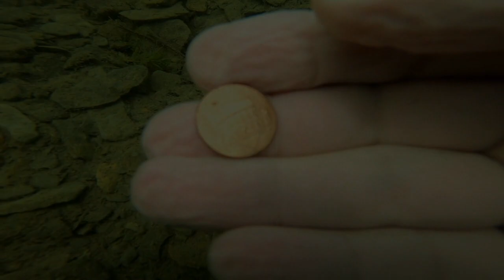This spot was LOADED with goodies! – Dale Hollow Lake Episode 272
I love to dive those spots that are popular places for houseboats to park on Dale Hollow Lake… folks always accidently drop things overboard. I have had good luck at most of these spots, but this one was LOADED with goodies; a baitcaster rod & reel, nice #20 anchor, sunglasses… and more.